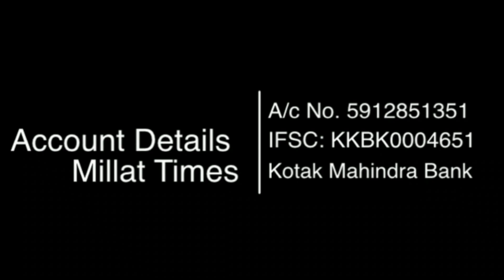अल्लामा इकबाल को हटाया गया निसाब से, गांधी का भी अपमान।Millat Times